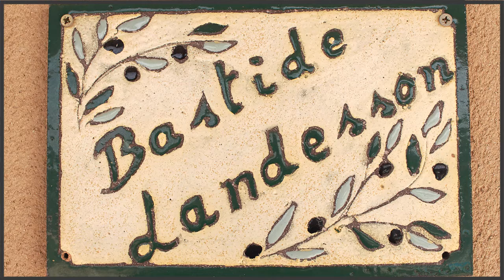Bastide Landesson - Location de vacances en Provence Luberon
Saint-Saturnin-Lès-Apt France.